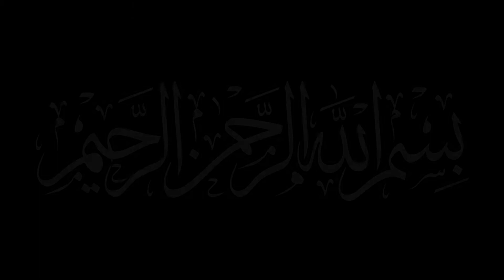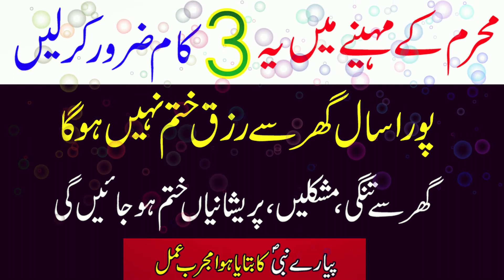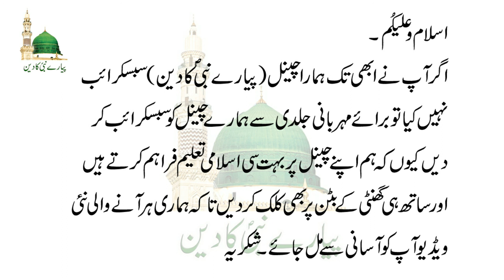Muharram Ke Mahine Ke 3 Khas Amal | Rizq Ke Liye Wazifa | Har Mushkil Ke Liye Wazifa - Muharram 2020